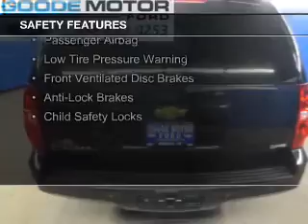2008 Chevrolet Suburban - Burley ID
Phone:
Year: 2008
Make: Chevrolet
Model: Suburban
Trim: 1500
Engine: 5.3 liter 8 cylinder 16 valve
Transmission: 4-Speed Automatic
Color: Black
Mileage: 93618
Address:
1096 E MAIN ST